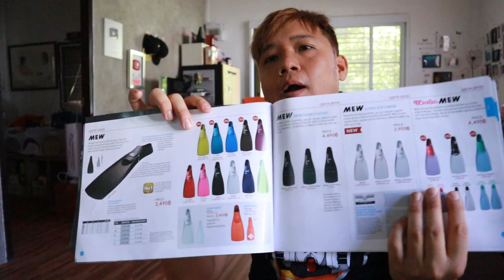วิธีเลือกฟินส์ Gull Review Fins Black Hard Mew Gold l ครูบูมสอนดำน้ำ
ดำน้ำ scuba skindive เลือกฟินส์ยังไง วันนี้ครูบูม มาแนะนำฟินส์รุ่นใหม่ล่าสุด จาก Gull รุ่น Black Hard Mew Gold ต่างจาก Mew ธรรมดายังไง เหมาะกับใคร ตามดูใน VDO

Line Bybabyboom